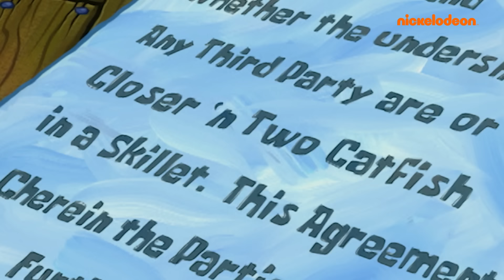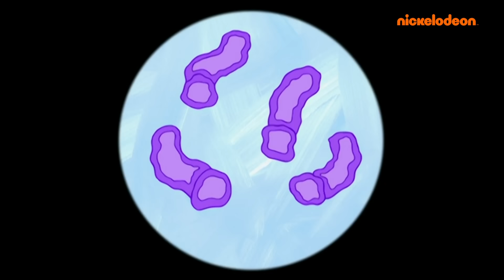Bob Esponja | 1 HORA da Temporada 7 do Bob Esponja Sem Parar! | Nickelodeon em Português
1 HORA da Temporada 7 do Bob Esponja Sem Parar!

Chegou a hora de 1 hora dos momentos mais engraçados do Bob Esponja da 7ª temporada! Episódios mostrando quando Plankton roubou o pelo de Sandy e se fez passar por ela, ou quando Bob Esponja se tornou modelo! Tantos ótimos episódios nessa temporada!